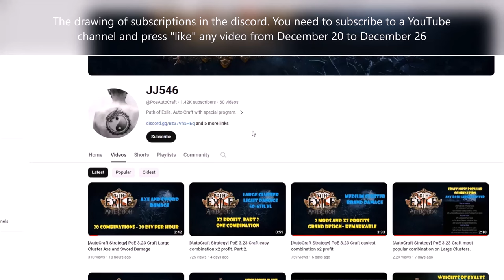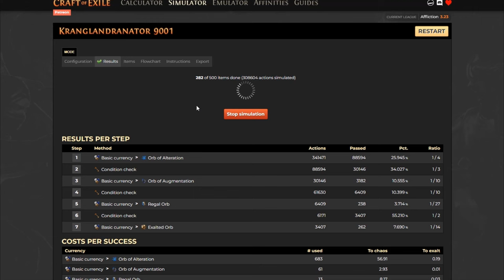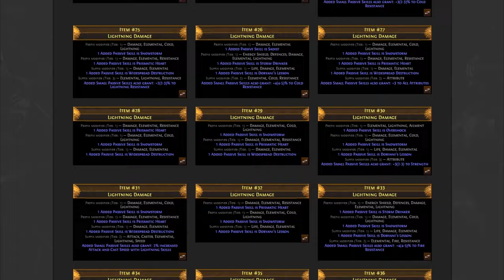[AutoCraft Strategy] PoE 3.23 Craft Large Cluster Lightning Damage.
0:00 Disclaimer
0:03 Giveaway
0:24 Base
0:36 Simulator
2:07 Craft Setup
2:26 Price check
4:17 End